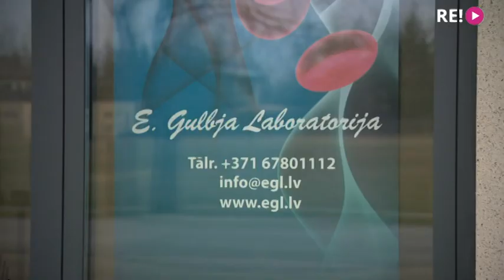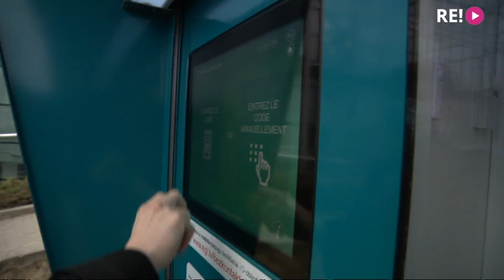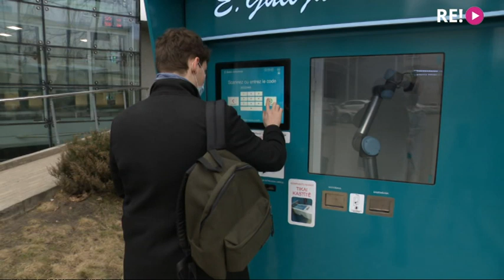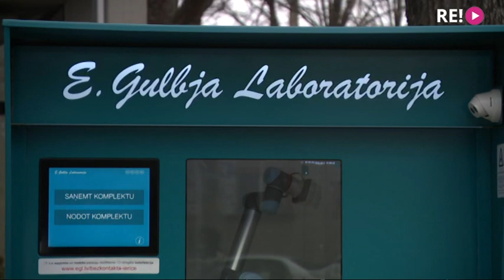Lai nodotu analīzes, pie Gulbja Laboratorijas rindā jāgaida četras stundas!